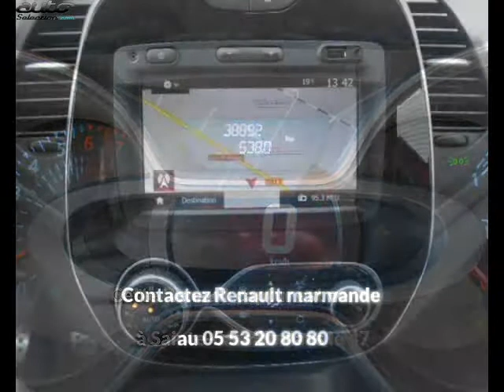Renault captur occasion visible à Sainte-bazeille présentée par Renault marmande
Cette Renault captur occasion disponible à Sainte-bazeille dans le 47 est mise en vente par Renault marmande - 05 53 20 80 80 - tous les détails sont